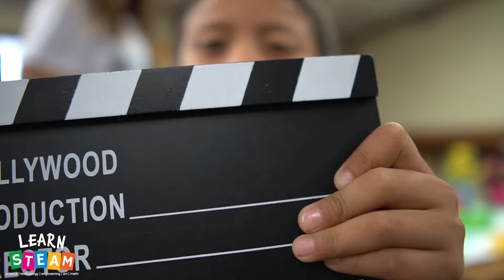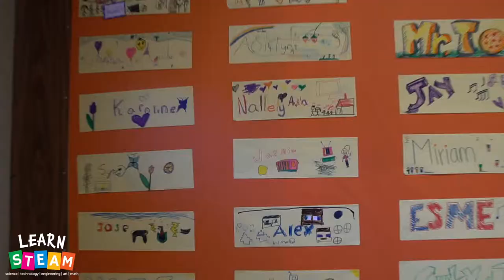Addams Elementary Summer Program | Learn S.T.E.A.M.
Learn S.T.E.A.M. Mission: Provide mentorship and education in the areas of Science, Technology, Engineering, Arts, and Math (S.T.E.M. and S.T.E.A.M.) We serve teens and young adults with an emphasis on minorities and girls to equip them with the tools and knowledge so they may have a fair opportunities to pursue careers in technology and the digital arts.

Learn S.T.E.A.M. Vision: We hope to insure that the next generation of thought leaders are equipped with the necessary skills and experiences to meet the challenges of a future filled with amazing scientific and advanced technologies. We hope to clove the digital diversity divide by mentoring and educating teens and young adults in California. We welcome the entire community.